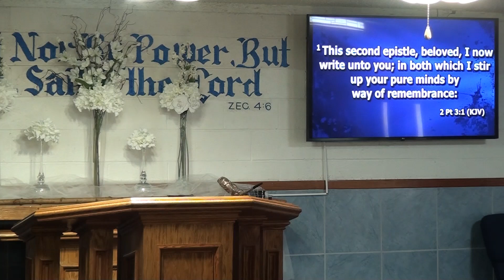A Time to Remember